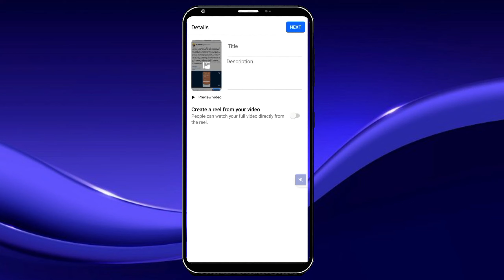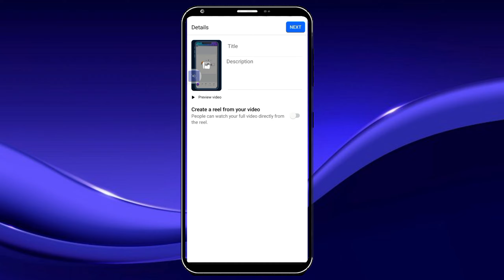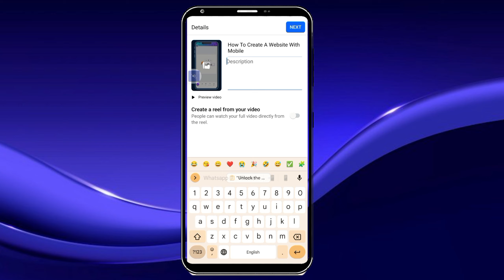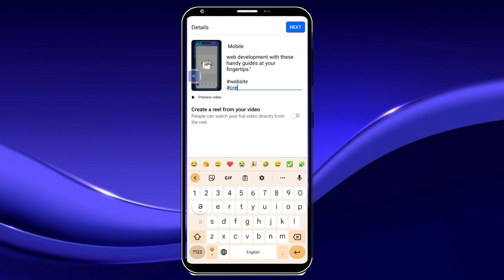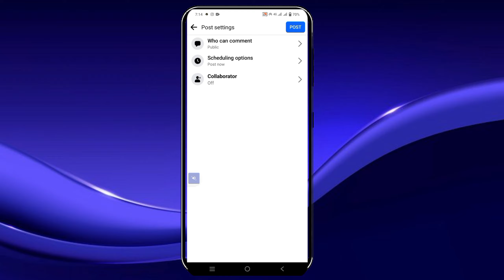Facebook Par Video Kaise Upload Kare 2024. How To Upload Facebook Video 📸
1. Apne Facebook account mein login karen.
2. News Feed pe jayein aur "Create Post" par click karen.
3. Video icon pe click karen aur apne device se video select karen.
4. Video upload hone ke baad, description likhen, phir "Post" par click karen.

About:
 "Ayin Abid"  is a YouTube Channel, where you will find technological and business videos in Hindi and urdu .